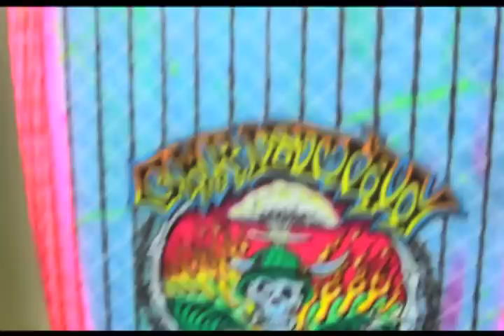The Thrill Is Back 4 CF